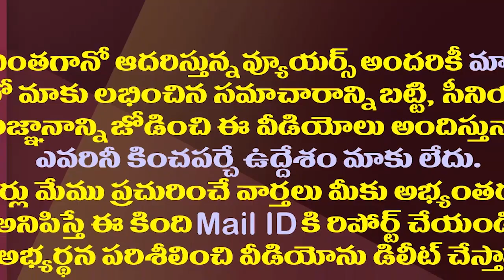ప్రభుత్వ వాలంటీర్లకు పోటీగా టీడీపీ సొంత వ్యవస్థ| TDP Is Setting Up Its Own System Against Volunteers